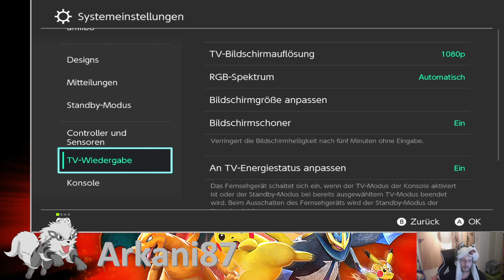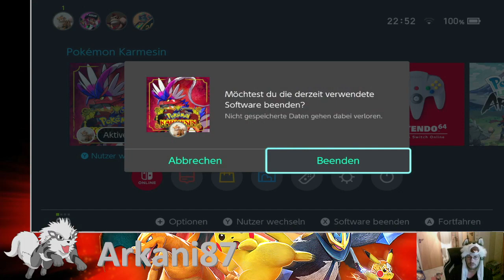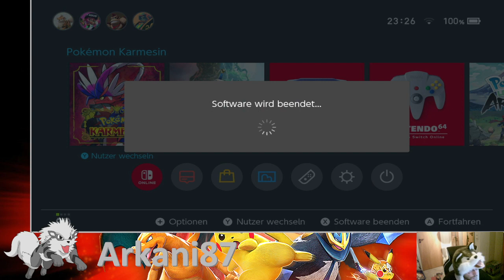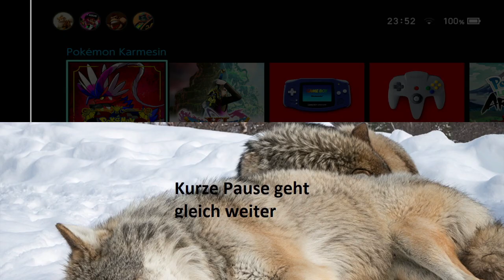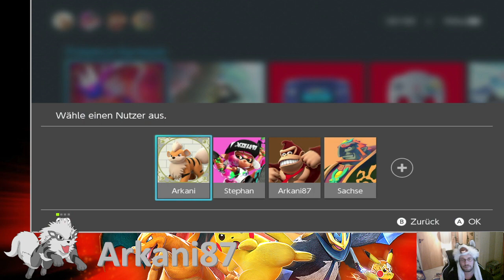Shiny Hunt geht weiter | Pokémon Karmesin